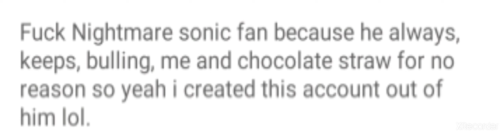that's not true im a nice person on YouTube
you uttps is mean but not zardy because hes a nice uttp